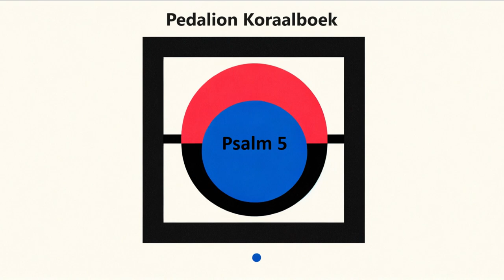Praeludium & Choral Psalm 5 - Improvisation - Ard Jan Koster - Pedalion Pedal reed organ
Improvised Praeludium & Choral on the 5th Genevan Psalm in a classical style.

Instrument: Pedalion Pedaalharmonium/Pedal reed organ
Performer: Ard Jan Koster
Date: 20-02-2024